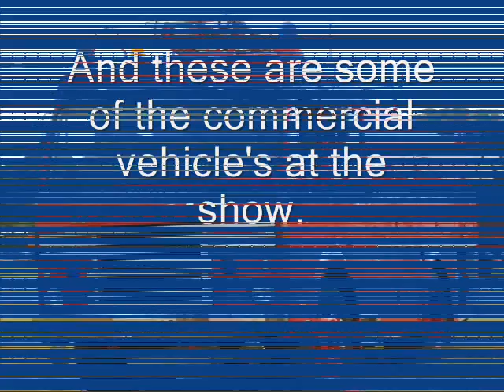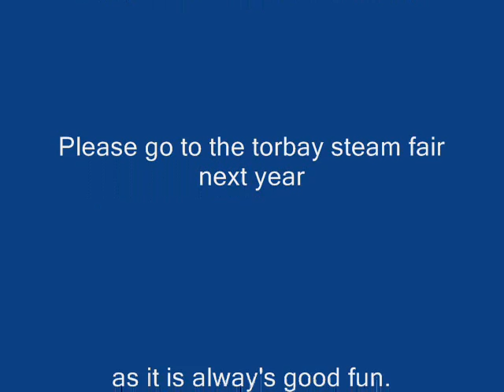Torbay Steam Fair 2011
These are some picture's from I took at the Torbay Steam Fair near Brixham.